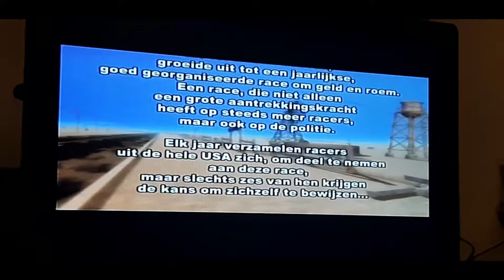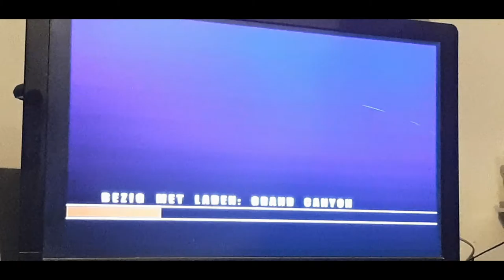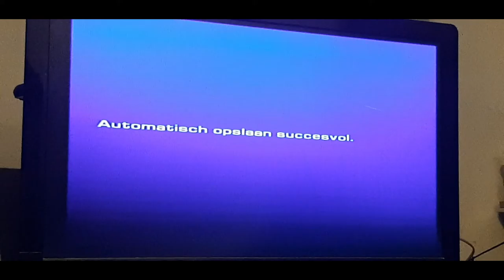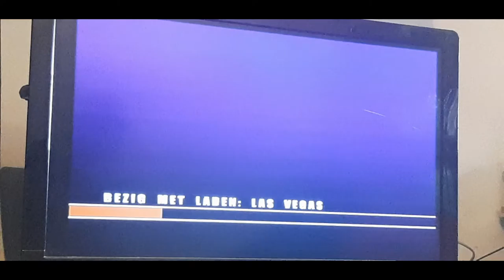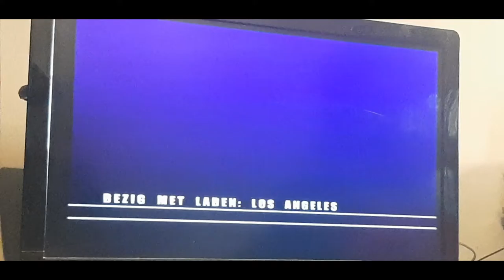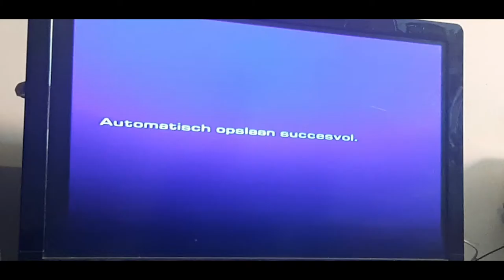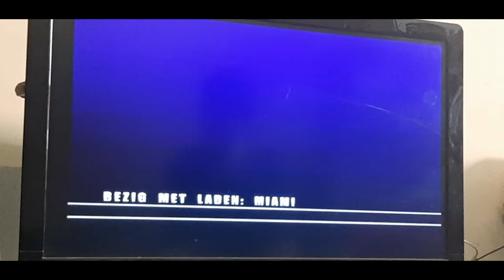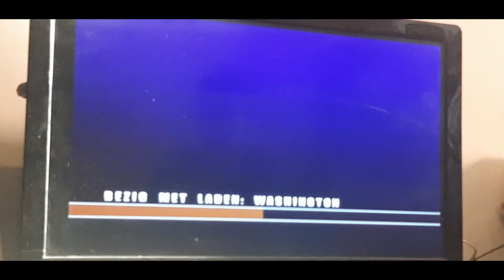#01 - A2 RACER GOES USA - SycoTV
A2 Racer Goes USA

Ik bedank de volgende partners:

Pixellan
GameGear
Lion Gaming Solutions
Gemeente Alken
Ribbi
Steam
Hakkeveldfeest.